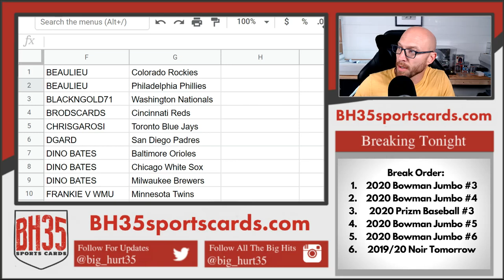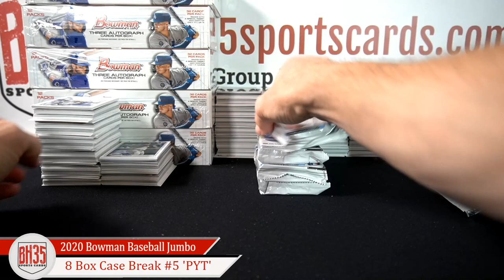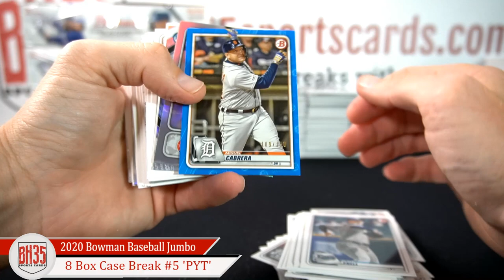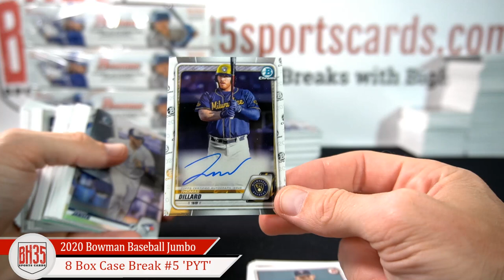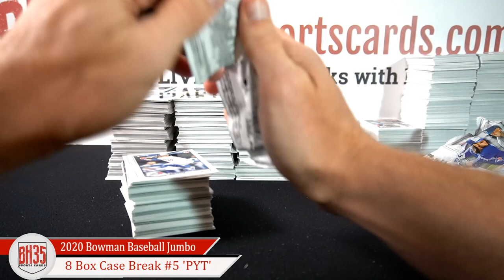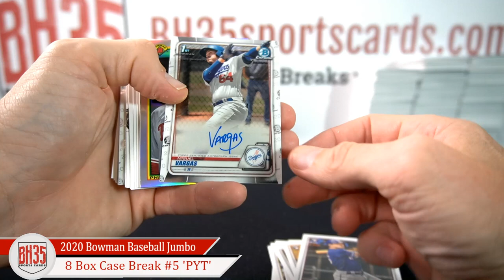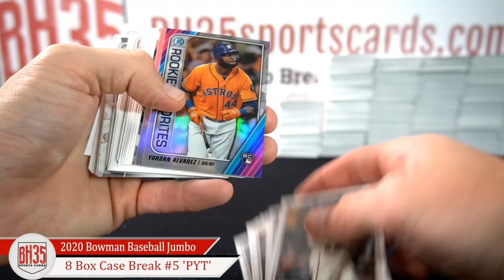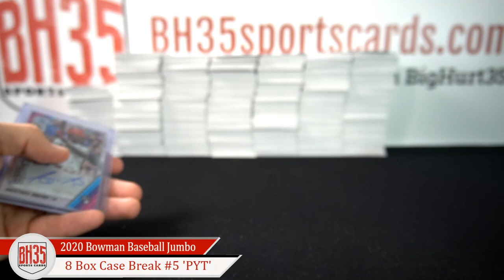2020 Bowman Baseball Jumbo | 8 Box Case Break #5 Pick Your Teams